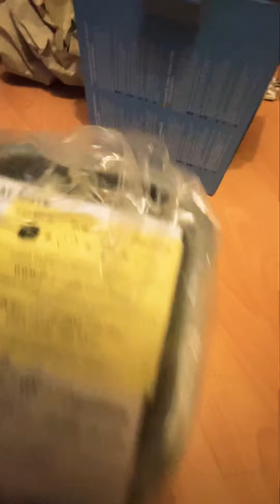Cat Mate Shell Pet Water Fountain 3L